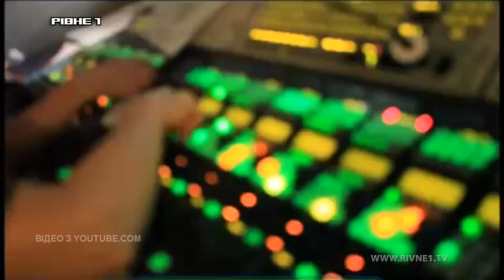Президент НК "Верес" Олексій ХАХЛЬОВ в ефірі програми "Час футболу" на "Рівне 1" (ч.1)